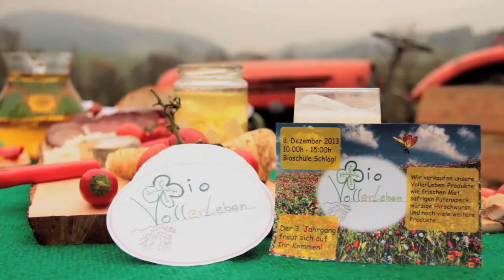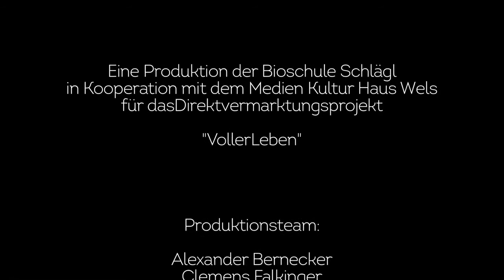Bioschule Schlägl "Voller Leben"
Ergebnis eines Filmworkshops in der Bioschule Schlägl.
Workshopleitung: Florian Ettl // Medien Kultur Haus